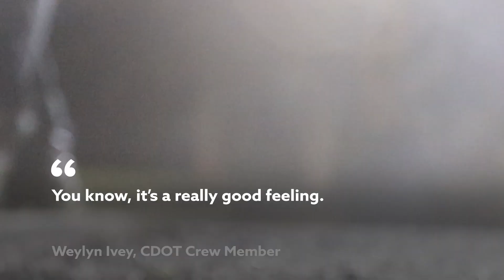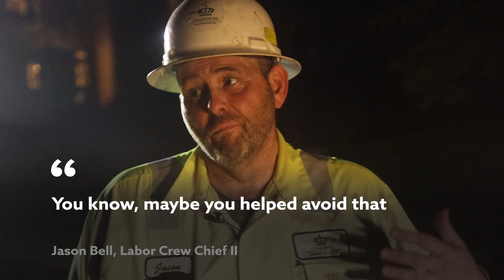Night Shift Vol. 2: Charlotte Department of Transportation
With more than 2,500 miles of roads to maintain, nine Charlotte Department of Transportation crew members are on call every night. A full transcript is available below.

It’s a tough job.
But someone’s got to do it.
Leave the hard work to the.
You can find Charlotte Department of Transportation crews filling potholes any time of day.
“This job is around the clock. 24/7, 365 days a year.” Jason Bell, Labor Crew Chief II
Their work never ends.
CDOT repaired about 1,500 potholes in 2018 alone.
They expect to fill even more in 2019.
“It feels good to know that you’ve played a part in actually doing something good for the city. You know, it’s a really good feeling.” Weylyn Ivey, CDOT Crew Member
With more than 2,500 miles of roads to maintain, nine CDOT crew members are on call every night.
Their goal is to investigate and repair any potholes that create a safety hazard within 24 hours.
CDOT says their hard work pays off.
“You got a person that might have a very expensive vehicle and really loves their vehicle. They hit that pothole or they spill that coffee on themselves early in the morning. You know, maybe you helped avoid that.” Jason Bell, Labor Crew Chief II
If you’d like to report a pothole, contact 311.
Team Charlotte has you covered.

City of Charlotte
600 E. Fourth St.
Charlotte, N.C. 28202